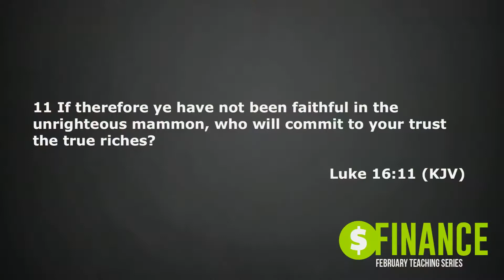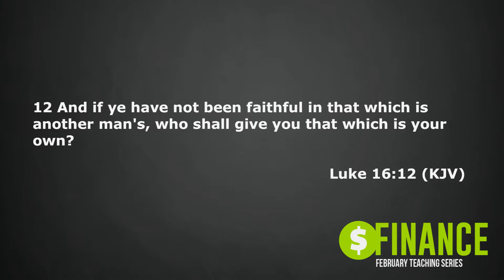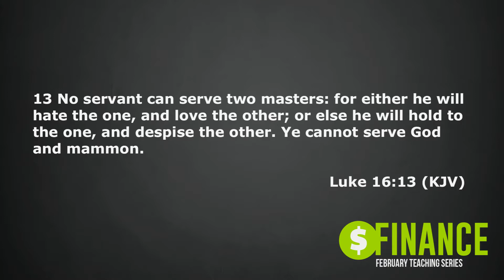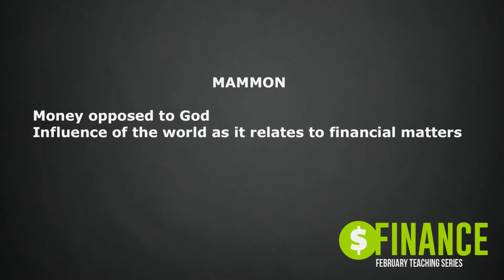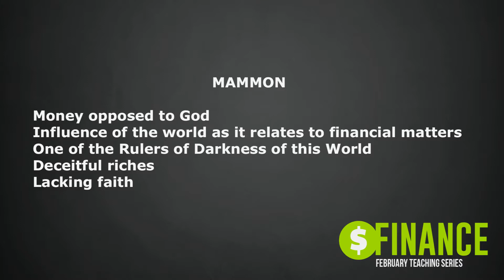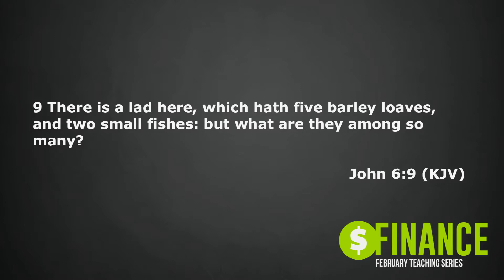REWIND: Finance Series with Pastor Reggie Part Four "The End of Mammon"